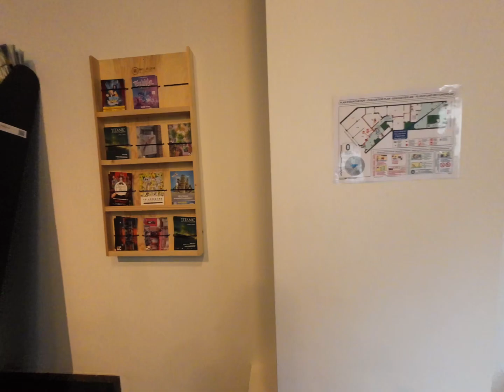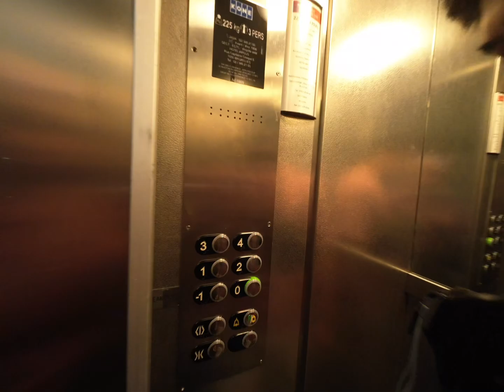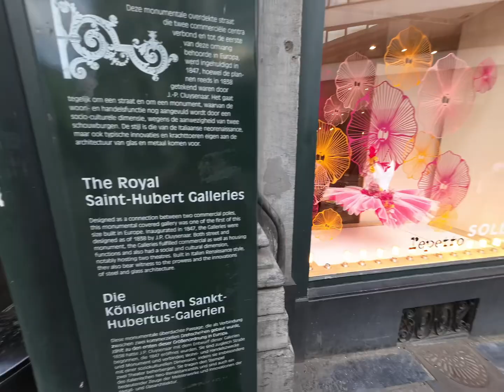Travel vlog - Brussel Belgium